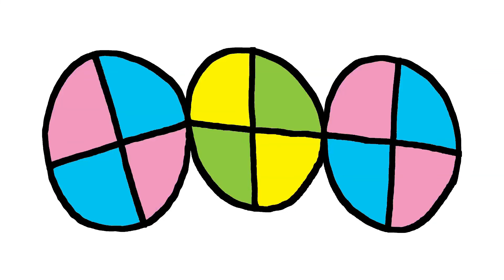Jad Fair and Samuel Locke Ward - The Monster That Challenged The World (Official Music Video)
"The Monster That Challenged The World" by Jad Fair and Samuel Locke Ward. Taken from their album, Destroy All Monsters. Out via Kill Rock Stars.

Video drawn and animated by Jad Fair.